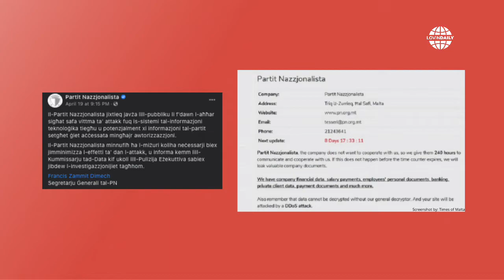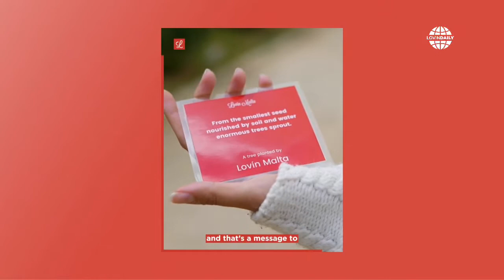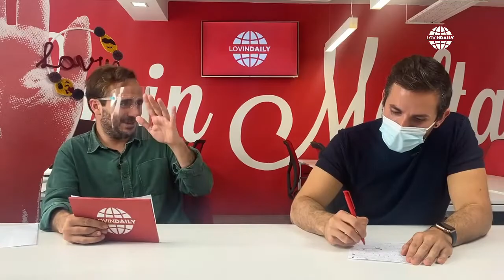Lovin Daily 21.04.21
Good morning Malta and Gozo - here's everything you need to know about the latest news from the island with our hosts @jules_d.orange and @yannickpace
Featuring an interview with Chris Peregin, Lovin Malta CEO